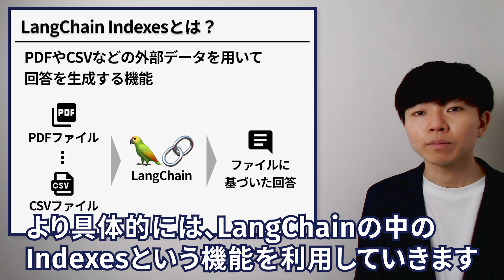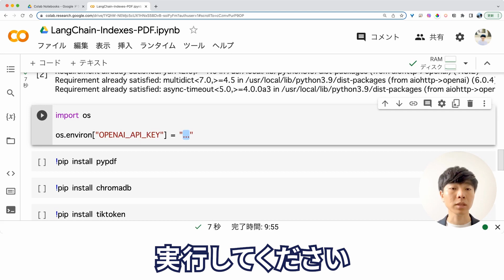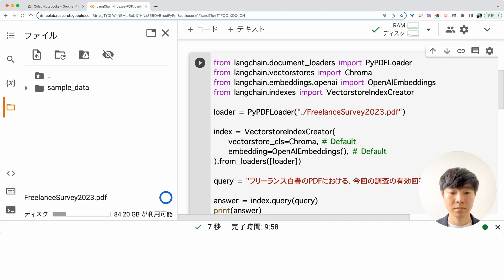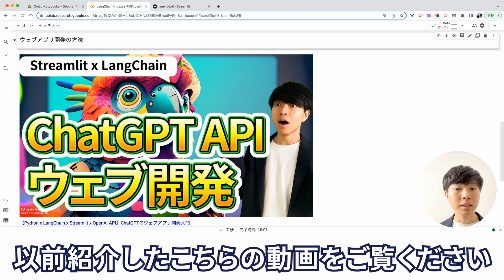PDFを学習させたChatGPTの実装方法【Python / LangChain / FAQチャットボット】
【🔽 目次 🔽】
00:00 オープニング
00:25 1. ゴールとシステム設計
01:02 2. 環境構築
01:40 3. 具体的な実装方法
03:04 まとめ&お知らせ

【🔗 参考URL 🔗】
・LangChain（GitHub）

📍 役職：株式会社Galirage 代表取締役（他2社にて、社外CTOに従事）
👨‍🎓 学歴：慶應義塾大学卒業（同大学院修了）
📝 職歴：日本IBMにデータサイエンティストとして入社。その後、株式会社Galirageを創業。
⛰️ 実績：学生時代に始めた6年間のフリーランス経験を含めると、50を超えるプロジェクトに参画。
🎖️ 保持資格：応用情報｜E資格 | 登録セキスペ
💻 得意言語：Python｜Flutter｜TypeScript
💬 その他：アライ｜発言は個人の見解

【🎵 使用素材 🎵】
・Upbeat Corporate Motivational Inspiring Ambient